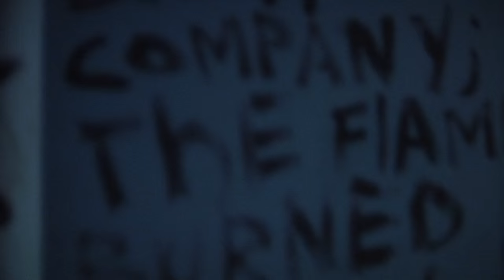The Sickle - OFFICIAL TRAILER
"THE SICKLE" is a modern supernatural thriller set in the languid creepy bayous of southern Louisiana. Resonant of the plaintive wail of the delta blues story tradition, the film is a lyrical lucid dream that makes one question your own reality. The story revolves around JACOB, a twelve year old boy struggling with the recent death of his mother and the slow detachment from his father. Jacob is a boy of powerful spirit and extraordinary psychic energy. Jacob has formed a strong maternal and friendship bond with his teacher, FAITH JEANNE. He needs her in ways he cannot comprehend. Only Ms. Jeanne knows Jacob's pain and secrets. She is also coming to grips with her own internal crisis, recently returning to this tiny longforgotten town to face her past